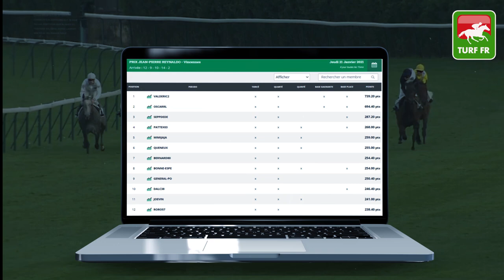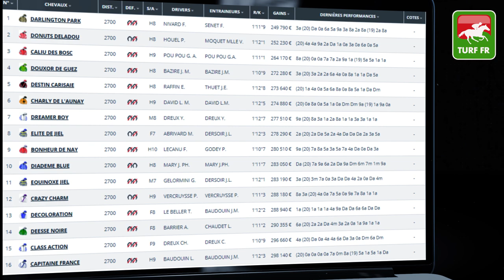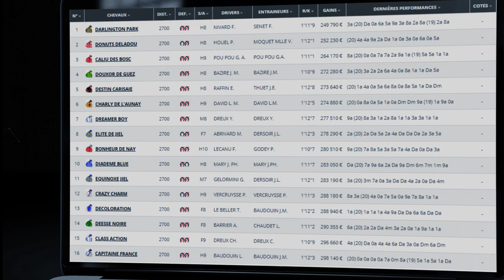Minute Quinté TURF FR : Pronostics Quinté du jour PMU - Samedi 23/01/21 - Paris Vincennes 🏇 #227271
🥇 Retrouvez le pronostic exclusif de notre expert Turf Lucius Simenon pour le R1C3 - PRIX DE GRANVILLE le Samedi 23 Janvier 2021 à l'hippodrome de Paris Vincennes en France !